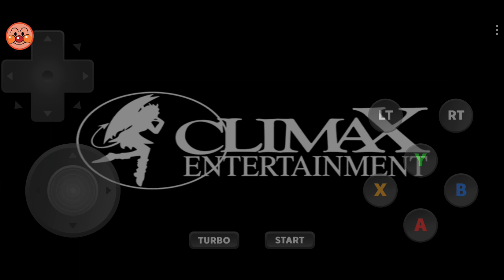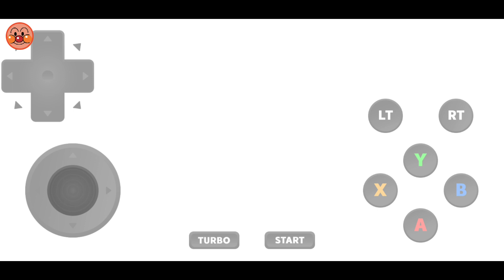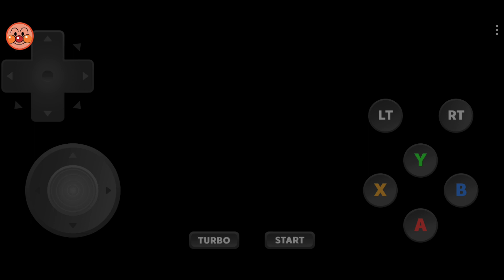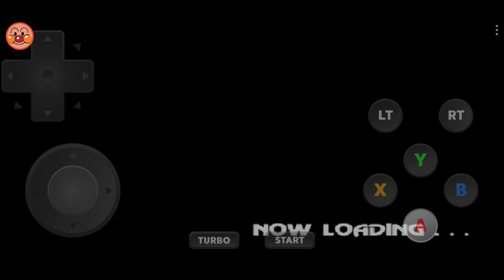안드로이드 드림캐스트 에뮬레이터 redream (Super Runabout - San Francisco Edition)